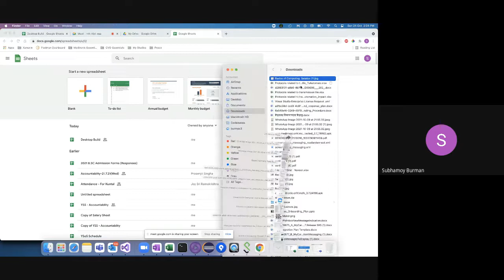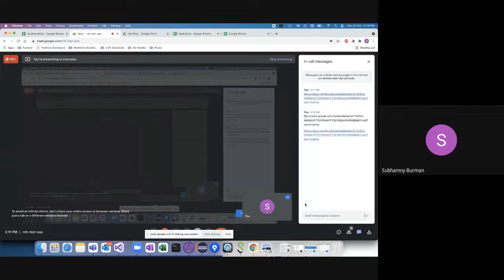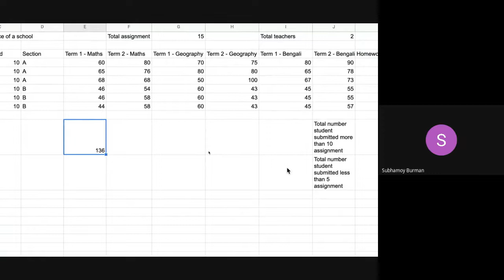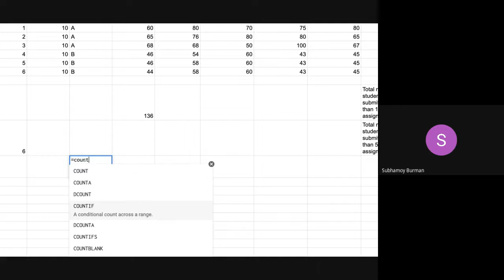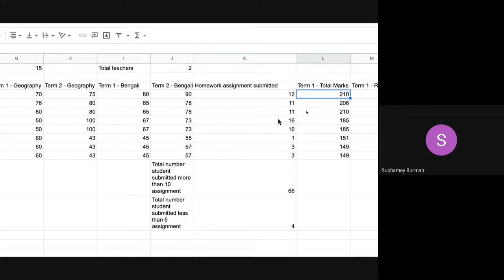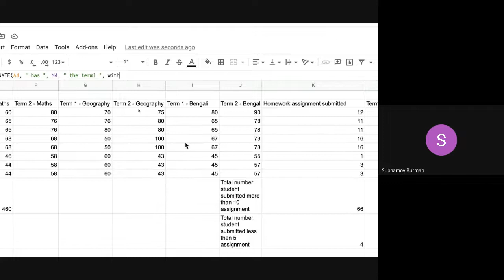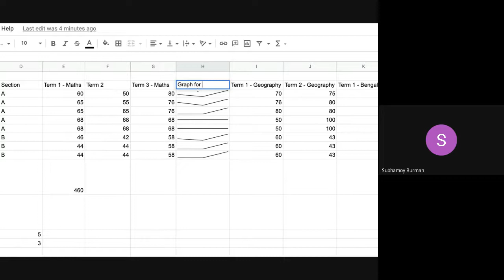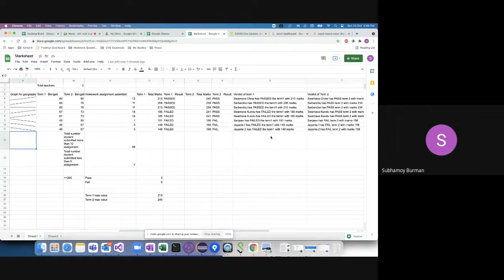Google Sheet Introduction বাংলা তে